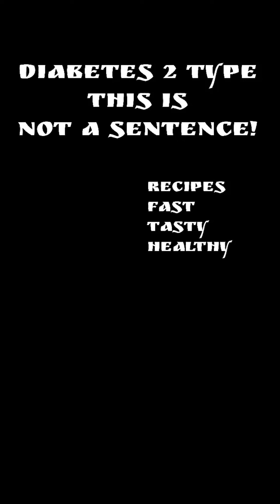Картошечка на гриле! Grilled potatoes!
Картошечка! Что может быть вкуснее?!! Для нас, диабетиков, картофель не совсем подходящий продукт. Но, иногда можно полакомиться. Только правильно надо приготовить и контролировать количество.  Potato! What could be tastier?!! For us diabetics, potatoes are not a very suitable product. But sometimes you can enjoy it. You just need to prepare it correctly and control the quantity.